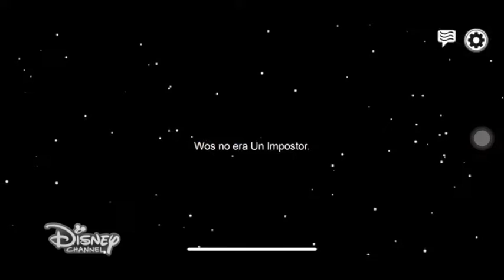The Alanyessus en Disney Channel LA 29 de Octubre 2020 (totally real and rare)